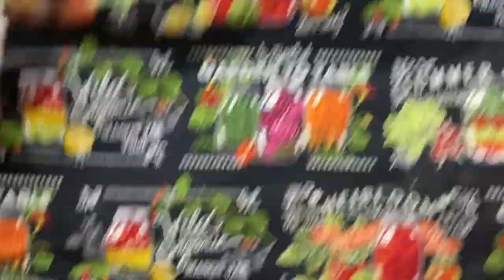How to Sew a Canning Mat and Hot Mitt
Join me today as I make 2 easy projects for use in the kitchen!

My apologies for the lighting issue.

Rowenta Perfect Steam Iron

Interested in trying Azure Organic products?  Find a drop near you and use my code of KimberlyClark9

Want to send a letter or card?

Kym Clark
Cedarville, Ohio 45314